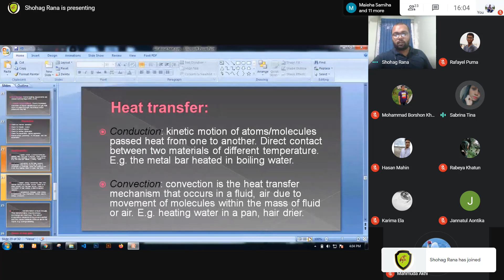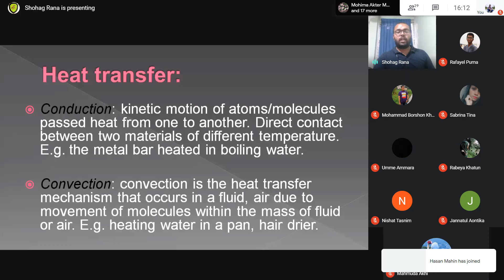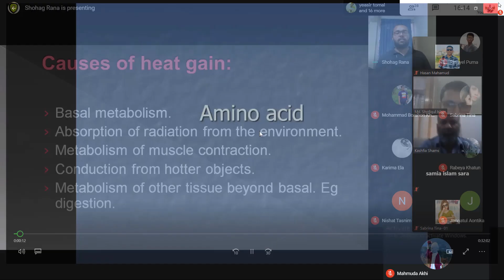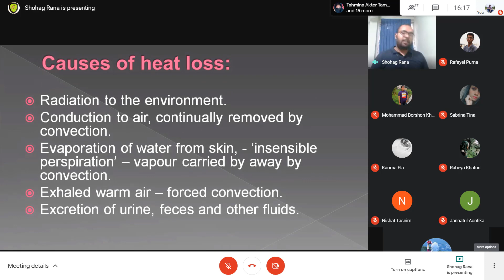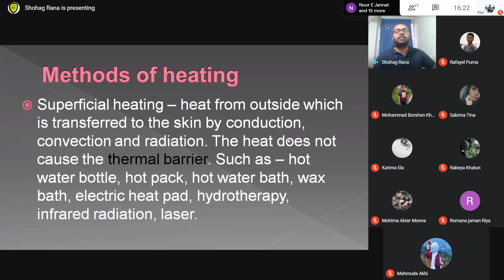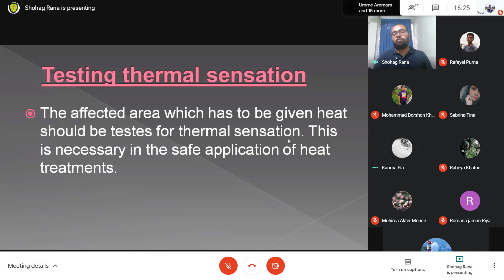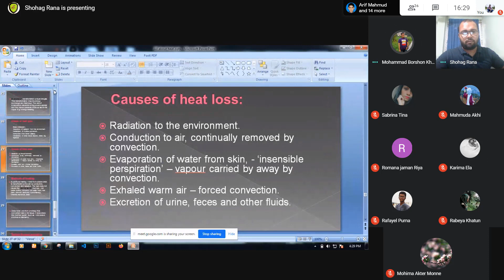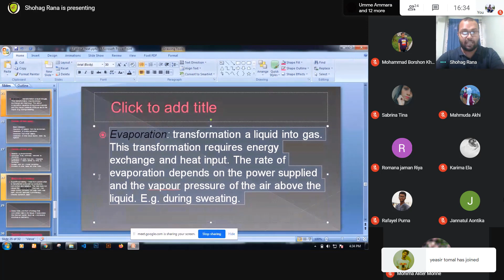Electrotherapy - 5th Class - Shohag Rana Sir - Date:06/10/2020